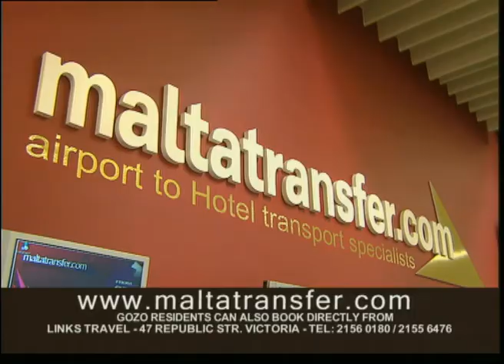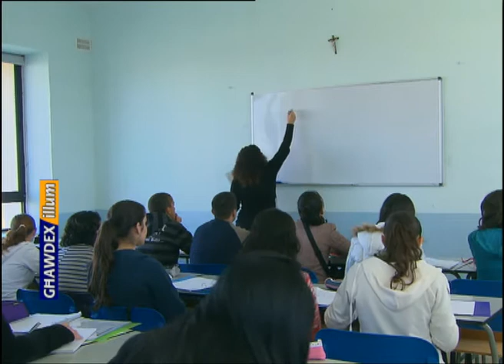GHAWDEX ILLUM - IC-CENTRU TAL-MCAST F'GHAWDEX - 1